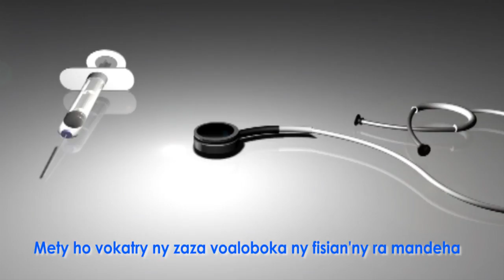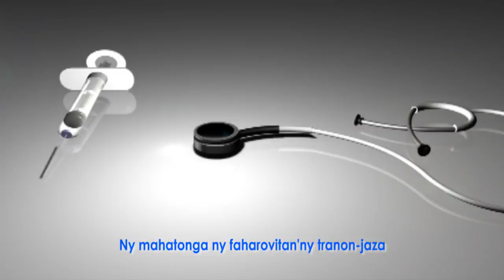SAROBIDY NY FAHASALAMANA DU 05 SEPTEMBRE 2018 FISIAN'NY RA MANDEHA REHEFA MITONDRA VOHOKA BY TV PLUS